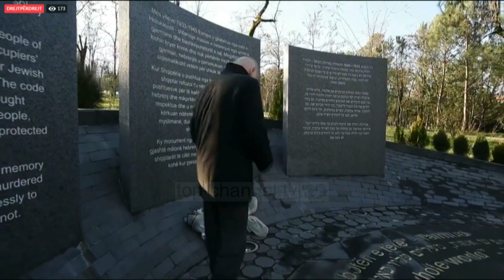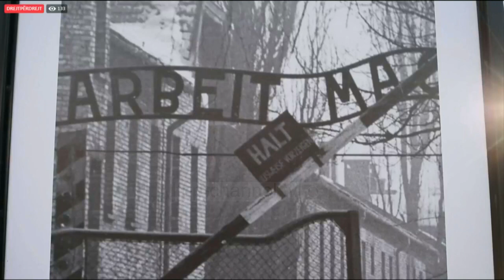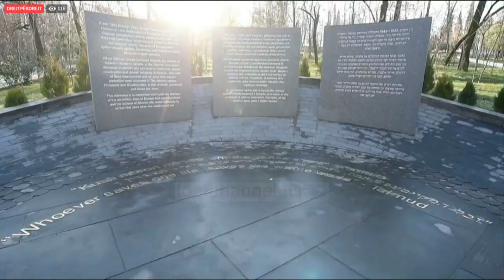Top News - Dita e viktimave të Holokaustit/ Veliaj-të ndahemi nga kultura e përçarjes dhe shpifjeve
Në Ditën Ndërkombëtare të Përkujtimit të viktimave të Holokaustit, kreu i Bashkisë së Tiranës, Erion Veliaj, bëri thirrje për reflektim dhe për të lënë pas kulturën e urrejtjes, përçarjes dhe shpifjeve. Ai, së bashku me Ambasadorin e Izraelit në Tiranë, Noah Gal Gendler, vizitoi stendat me foto dhe fakte historike të ekspozuara pranë Memorialit të Holokaustit te kodrat e Liqenit, ku u shpreh se kjo është një ditë për të cilën Shqipëria krenohet, sepse është një nga vendet e rralla në botë që strehoi dhe shpëtoi hebrenjtë. Kryebashkiaku theksoi se duhet të reflektojmë nga gabimet e së shkuarës dhe të ndahemi nga gjuha e urrejtjes.